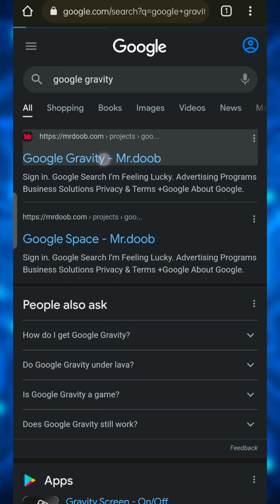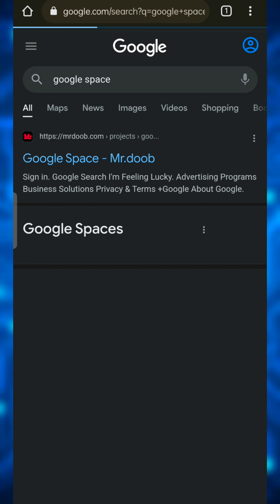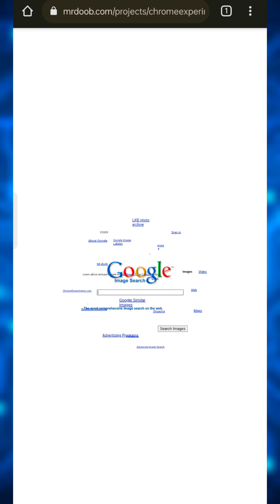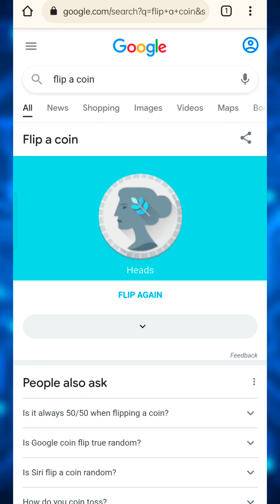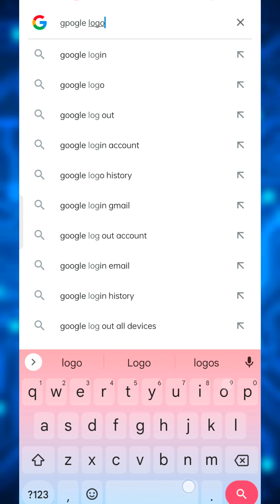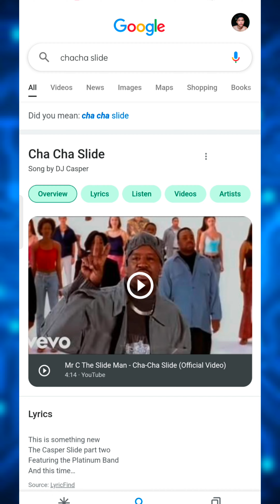MGA NAKA TAGONG BAGAY SA GOOGLE NA BAKA HINDI MO PA ALAM | FUN GOOGLE SECRETS